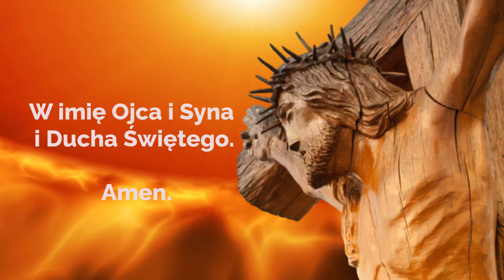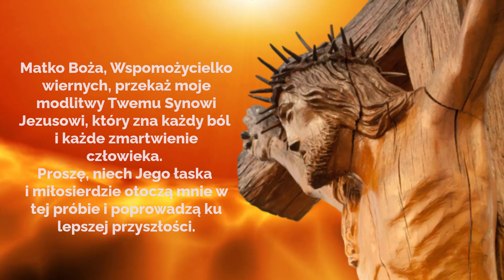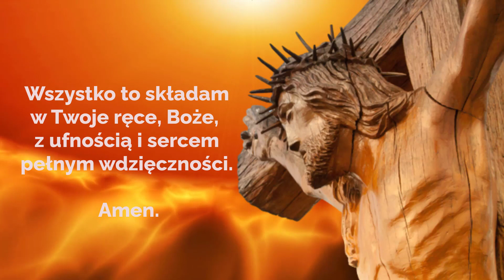🙏🏽🙏🏽🙏🏽Modlitwa w trudnej sytuacji finansowej.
W obliczu trudnej sytuacji finansowej, kiedy to obciążenia długami, brak stabilności finansowej lub niespodziewane wydatki przytłaczają nas, modlitwa może stać się naszym źródłem nadziei, wsparcia i pocieszenia. Jest to moment, w którym skupiamy się na duchowej stronie naszego życia, szukając pomocy i mądrości od Boga.

W modlitwie w trudnej sytuacji finansowej wyrażamy nasze troski i obawy przed Panem, prosząc Go o wsparcie i kierownictwo. Modlitwa ta może przybierać różne formy, ale jej głównym celem jest znalezienie wewnętrznego spokoju, wzmocnienia naszej wiary i nadziei oraz otrzymania duchowej mocy, aby radzić sobie z wyzwaniami finansowymi.

Wszechmocny Boże, w momencie mojej trudnej sytuacji finansowej, zwracam się do Ciebie z pokornym sercem i proszę Cię o wsparcie i ulgę.
Ty, który jesteś źródłem wszelkiego dobra i miłości, proszę, otwórz drzwi możliwości przed mną.

Ojcze, ufam Twojej mądrości i nieskończonemu miłosierdziu. Proszę Cię, pomóż mi znaleźć drogę do wyjścia z tej trudnej sytuacji.
Niech Twoje światło oświeci moją drogę, bym mógł podjąć właściwe decyzje i podejść do rozwiązania moich problemów z odwagą i wytrwałością.

Panie, proszę, otwórz drzwi do pracy, przedsiębiorczości lub innych sposobów, które pozwolą mi poprawić swoją sytuację finansową.
Daj mi siłę, by nie tracić nadziei i wiarę w Twoją opiekę, nawet w chwilach zwątpienia.

Matko Boża, Wspomożycielko wiernych, przekaż moje modlitwy Twemu Synowi Jezusowi, który zna każdy ból i zmartwienie człowieka.
Proszę, niech Jego łaska i miłosierdzie otoczą mnie w tej próbie i poprowadzą mnie ku lepszej przyszłości.

Wszystko to składam w Twoje ręce, Boże, z ufnością i sercem pełnym wdzięczności. Amen.